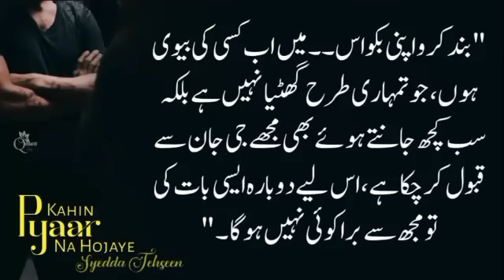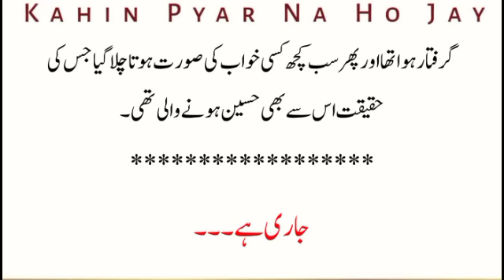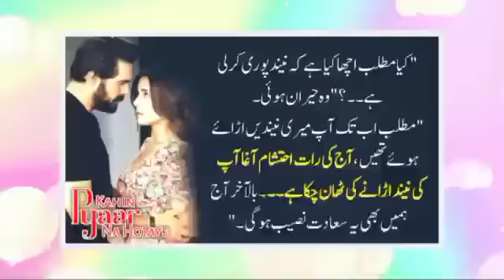Ahmar purposed Samiya||Kahin Pyar Na Ho Jaye|EP-78